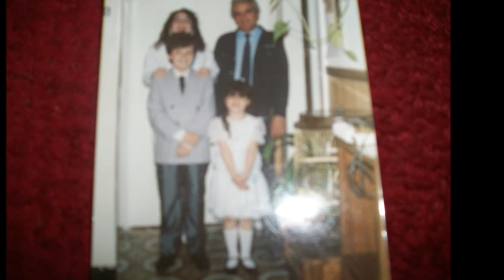VIDA NOVA VIDA VELHA